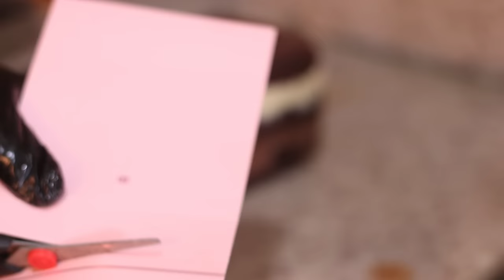O SEGREDO DA MINHA FATIA DARK | FATIA PERFEITA PARA VENDA | KAREN MUNHOZ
Venha fazer parte do melhor curso de confeitaria feito e produzido por mim Karen Munhoz.

Na página adicione na aba cupom : QUERODESCONTO

Massa dark karen munhoz :

2 ovos
1 xicara açucar
3|4 xicara de cacau em pó
1 xicara leite integral
100ml oleo de sua preferencia
1 xicara e meia de farinha de trigo
1 colher sopa fermento em pó

recheio branco :

1 lata de leite condensado
1 caixa de creme de leite
1 colher leite em pó

recheio cremoso de chocolate :

1 lata de leite condensado
1 caixa de creme de leite
1 colher sopa chocolate em pó
60g chocolate 40%

forma medida : 28,5 x 10 .